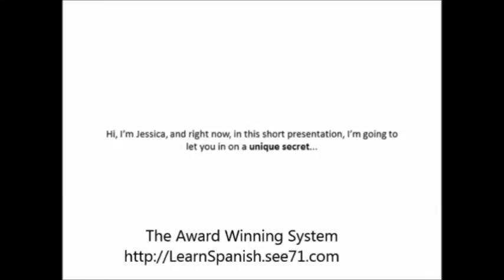learn spanish dvd - learn spanish dvd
Learn Spanish Fast - Right in the Comfort of Your Own Home